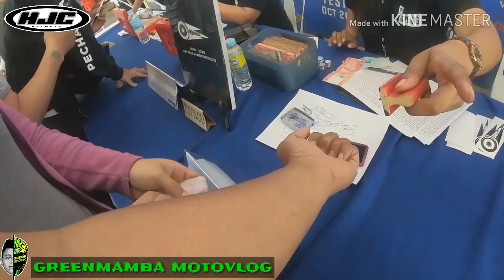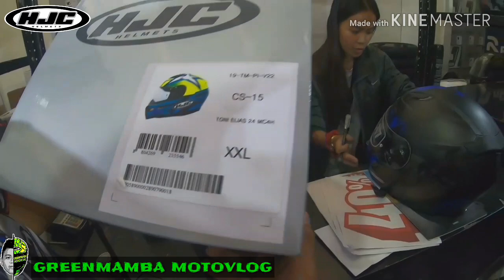HAPPY 1000 SUBSCRIBERS GIVEAWAY | MAMIMIGAY AKO NG HJC HELMET, T-SHIRT AND CAP | GREENMAMBA MOTOVLO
1 HJC Helmet
1 HJC Cap |
1 Kawasaki Belt Bag
2 HJC T-shirt

Watch 'til the end wag mo fast forward para magawa mo ng tama at di masayang pagsali mo. Nandyan na lahat ng dapat gawin sa video kaya wag mo dapat palagpasin.

Welcome kahit sino pwedeng pwede sumali. Open to all po to para sa inyo po lahat talaga to. May motor man o wala. Babae man o Lalake. kahit na taga san ka pa sa Luzon, Visayas o Mindanao pa yan may chance ka manalo ng kahit na ano sa giveaway na yan basta gawin nyo lang yung nasa instruction. Sa Facebook ko po nakapost to pasyal na lang po kayo nakalink na po dto yun FB ko para mas madali namin makita. salamat sa inyo guys. More power.

Announcement of winner will be on Nov 10,2019 3PM. (Live on FB)
Cut-off: Nov 9, 2019 12MN

Video Editor:
KineMaster Pro